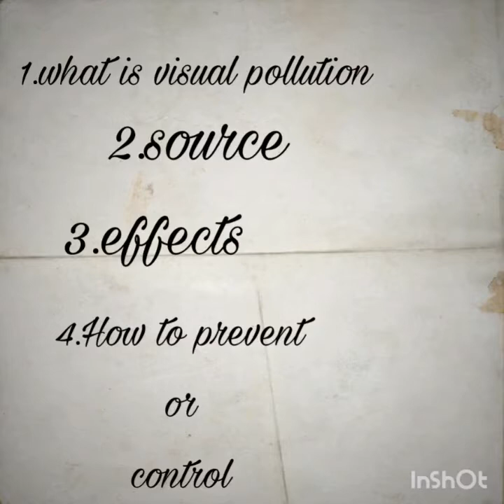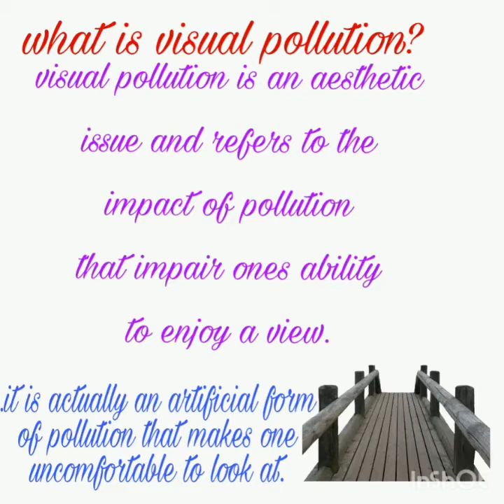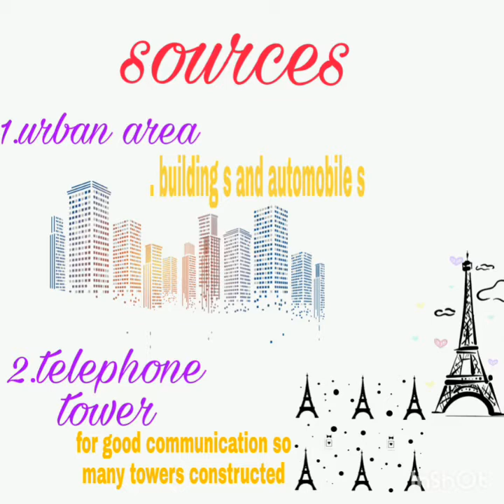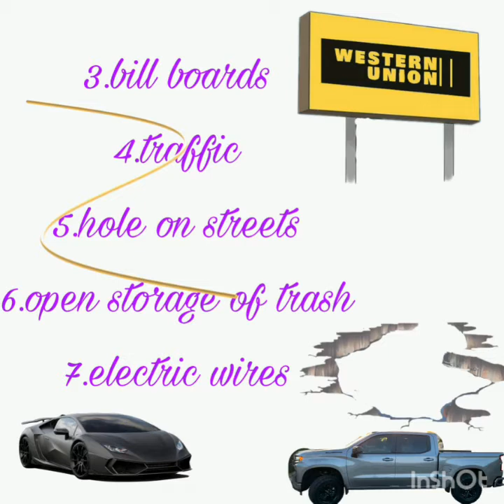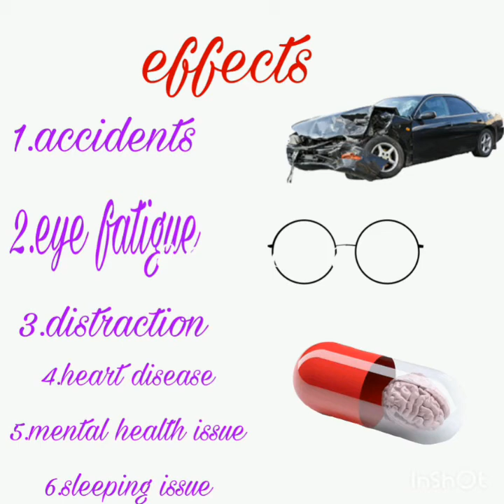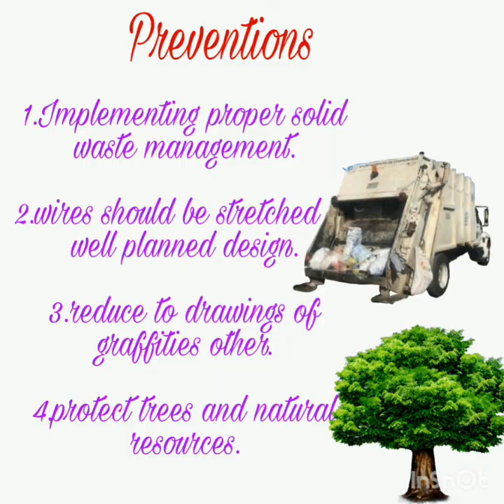Visual Pollution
Hiii friends,

visual pollution is an aesthetic issue and refers to the impact of pollution that impair ones ability to enjoy a view.

it is actually an artificial form of pollution that makes one uncomfortable to look at

*what is visual pollution

*sources

*effects